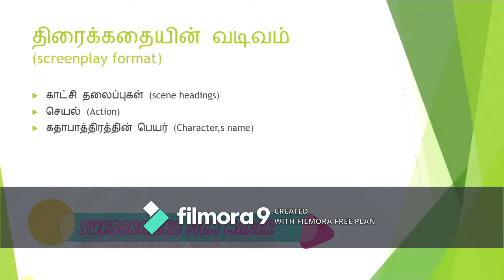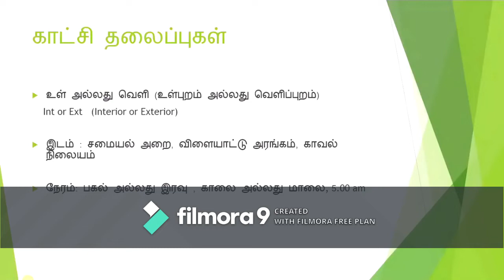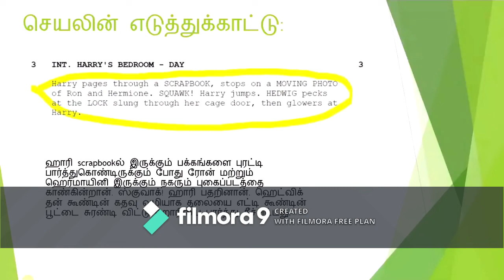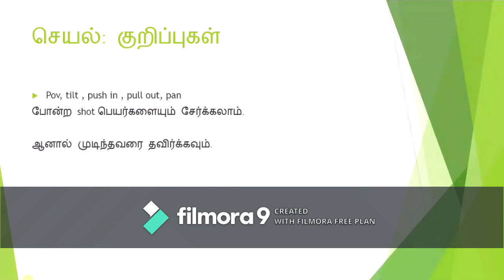திரைக்கதை எழுதுவது எப்படி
ஒரு திரைக்கதை எழுதுதல் அடிப்படைகள்Searches related to திரைக்கதை எழுதுவது எப்படி